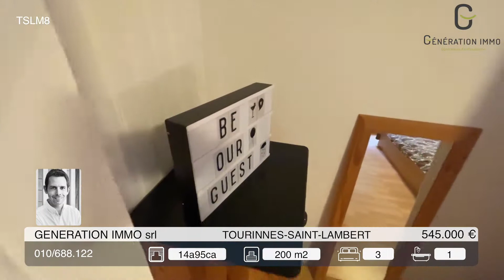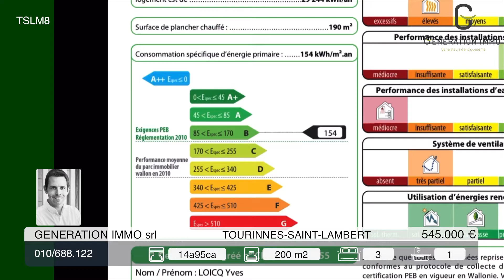TRÈS LUMINEUSE! EFFET WOAW GARANTI!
PLANS, VIDEO ET DETAILS SUR GENERATIONIMMO.BE - réf: TSLM8
Génération Immo vous présente avec enthousiasme cette villa rénovée superbement aménagée! En retrait d'une rue de village, dans un environnement campagnard à quelques minutes de l'accès E411 (sortie 10) & des commerces. Elle offre une surface utile +/-250m2, 3 chambres, espace bureau indépendant caves et garage, sur un terrain de 14 ares 95. La pièce maîtresse : un exceptionnel séjour de +/-58m2 avec poêle à pellets, magnifique cuisine super-équipée ouverte, avec îlot central et salle à manger, baignés de lumière naturelle et ouvrant sur le jardin et la grande terrasse en partie couverte. Cette maison aux facettes inattendues bénéficie également, au rez, d'une confortable chambre parentale de 33m2 avec un espace dressing qui fera des jaloux. La salle de douche, également au rez, est entièrement rénovée avec beaucoup de goût. L'espace bureau avec entrée indépendante et vaste parking 5 à 6 voitures, idéal pour profession libérale. L'annexe séparée complète idéalement ce superbe bien.  Profitez dès cet été des soirées estivales et du jardin orienté sud-ouest, sans vis-à-vis, ainsi que de la piscine hors-sol chauffée. Cette maison super-équipée avec son poêle à pellets de 2020, ses panneaux photovoltaïques avec 3 onduleurs, sa verrière équipée de stores électriques, sa climatisation air chaud/froid, son alarme, sa citerne eau de pluie et une installation électrique conforme complétera votre confort et totalement est prête à vivre.  Pas de travaux a prévoir et coup de coeur assuré! PEB n° 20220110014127 "B" - 154 Kwh - 29 244 Kwh/an. Renseignements informatifs et non contractuels - offres sous réserve d'appréciation et d'acceptation par le propriétaire. Votre projet nécessite la mise en vente ou location d'un autre bien? Nous vous offrons conseils et l'évaluation de celui-ci! Contactez-nous au 010/688.122